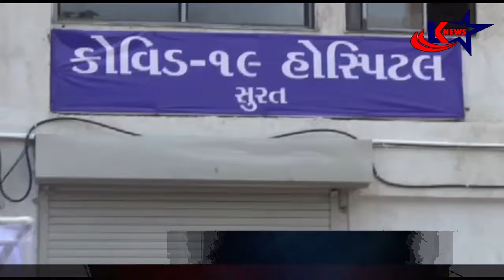LK STAR NEWS -TODAYS HEADLINES [ 20/05/2020 ]